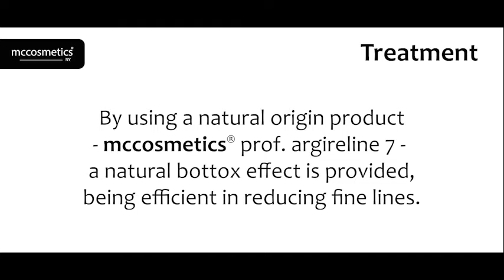McCosmetics NY Prof. Argireline 7